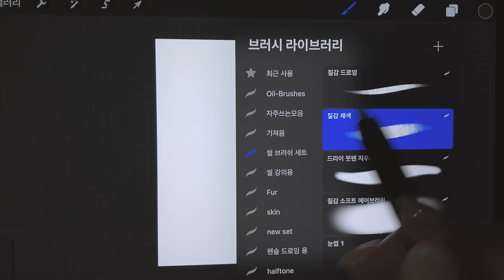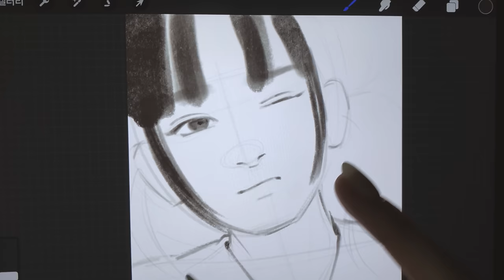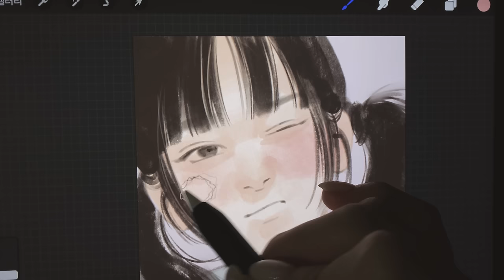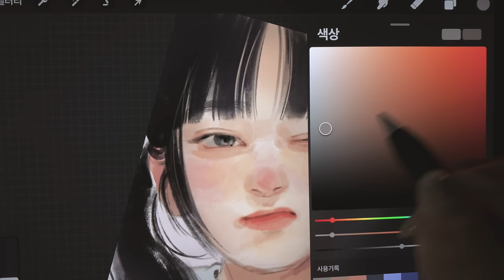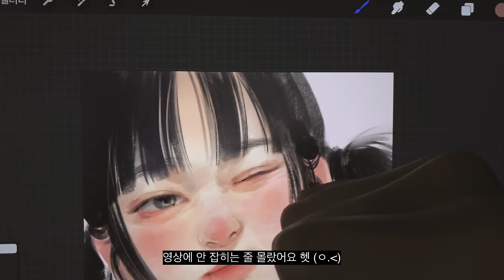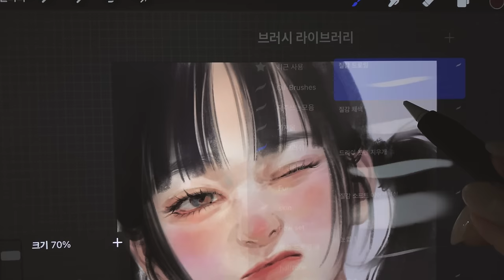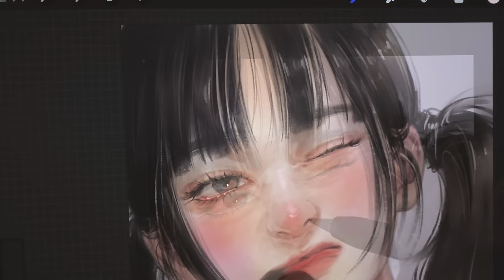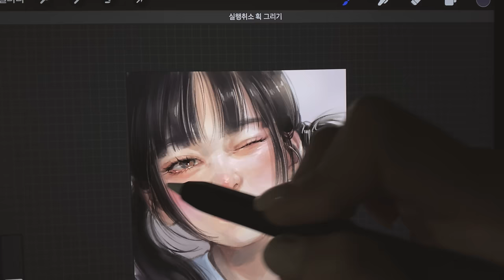사각사각✍️ 무배속 아이패드 드로잉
iPad / Procreate
This class provides 'auto-translated' English and Japanese subtitles.
!사진 모작!
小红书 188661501